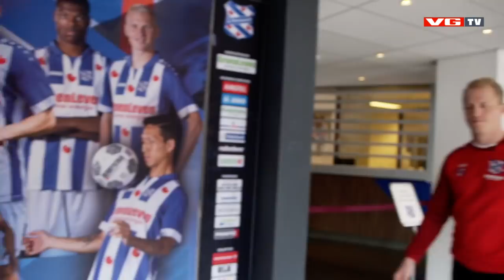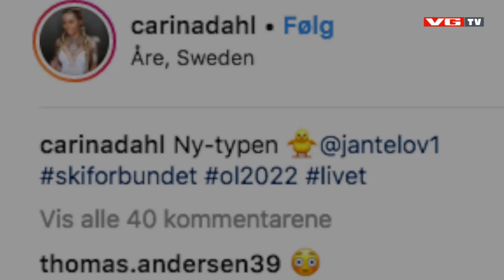Spårtsklubben #52: Får fullstendig sjokk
Det ble en ganske heftig utgave av Spårtsklubben. Denne videoen er tillatt for alle.